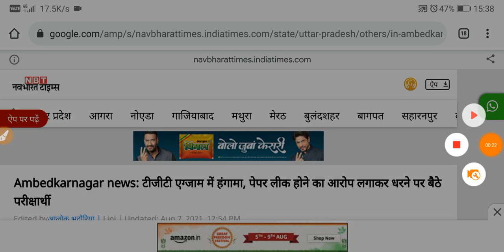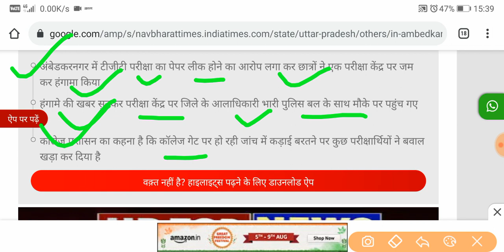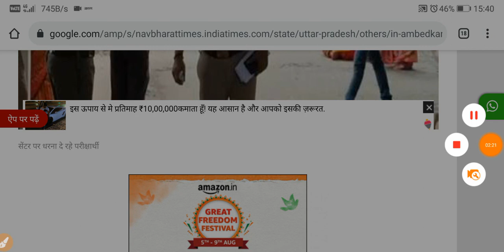UPTGT PAPER 2021 LEAK | UP TGT PAPER OUT | UP TGT PGT